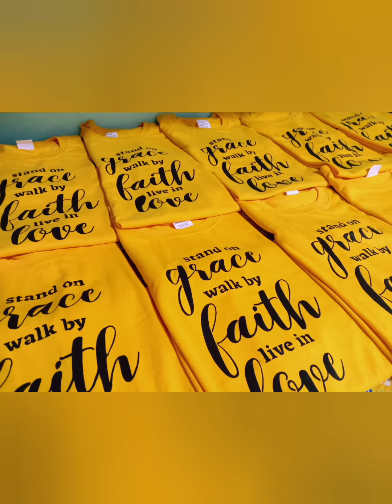VIDEO RESUME | SIMPLE